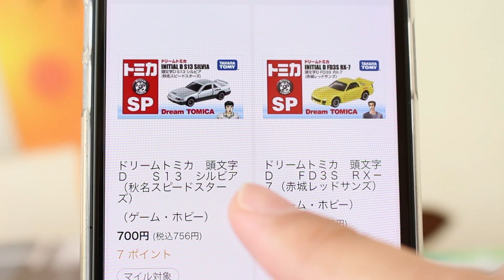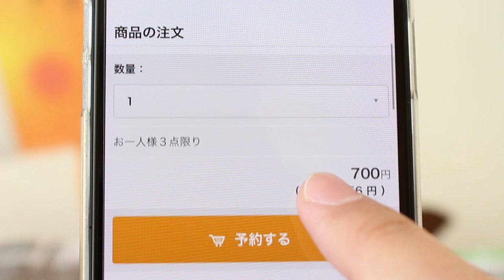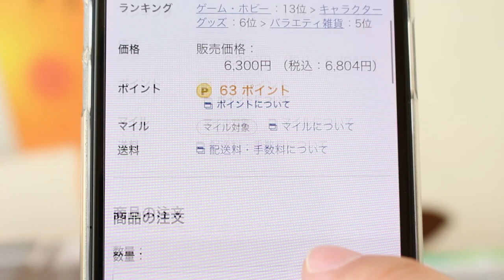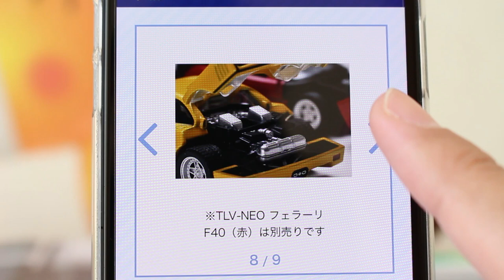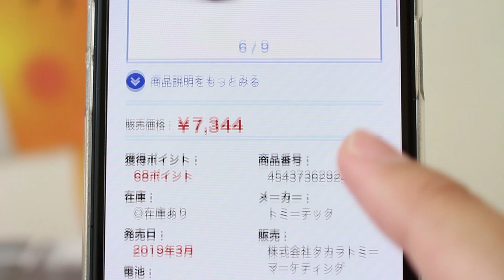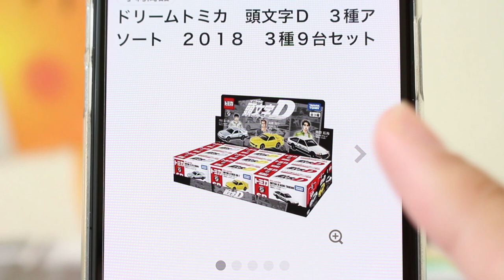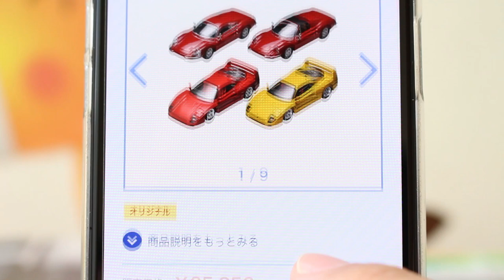頭文字ＤとフェラーリF40は要チェック！！【予約】特注トミカ予約情報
特注トミカの予約情報をチェック！！人気モデルなのでお見逃しなく！！

★関連動画
塗装ムラあるの？？カウルの開閉は･･･！？【PREMIUM】512BB 通常版・発売記念仕様 トミカプレミアム　Ferrari

          効果音ラボ